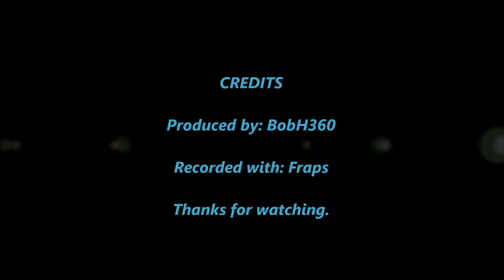Euro Truck Simulator 2: More Traveling Around.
Riding with Bufu & me. Spend some time with us. From afternoon until dawn.

As always, enjoy, rate, and comment. Constructive criticism is welcomed. I even take request's of what you would like to see.